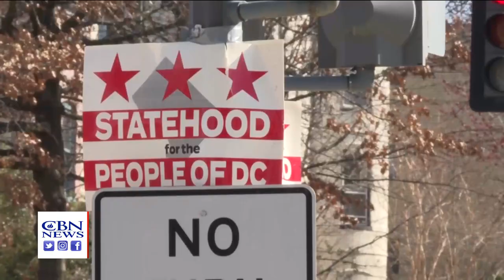House Voting Today on D.C. Statehood: Will It Become 'The Democrat Capital of the United States'?